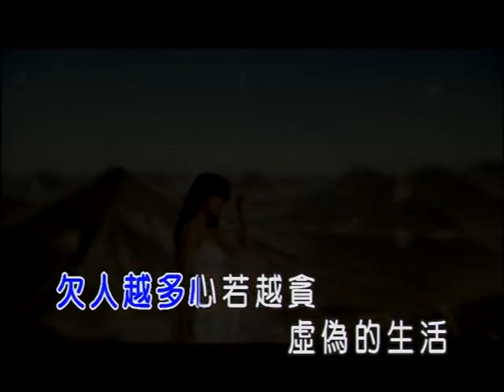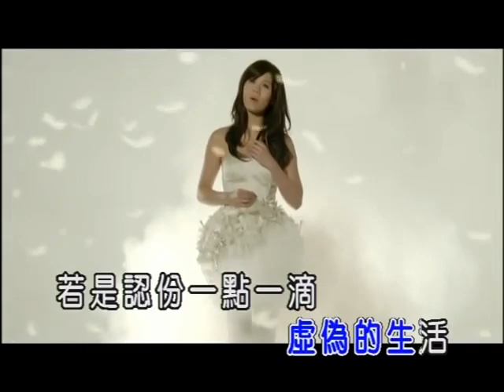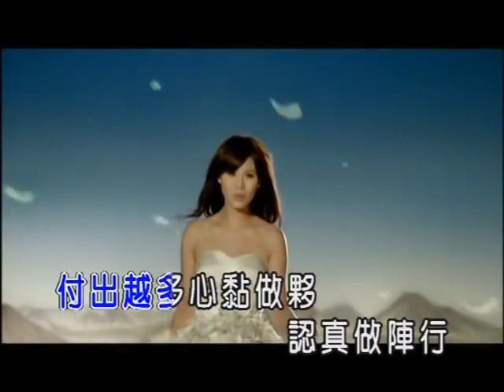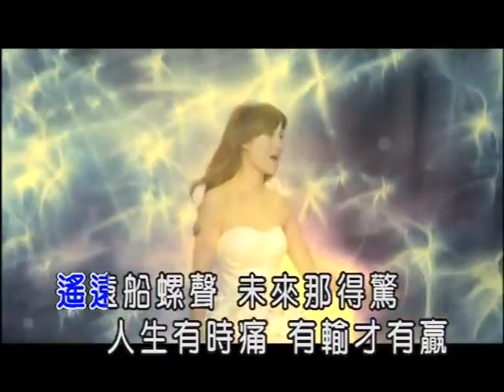朱海君 | 追幸福 | 三立《戏说台湾》片头曲 | KTV卡拉 | 双声道 | L声-卡拉伴唱/R声-原声导唱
朱海君【追幸福】
一个小女生蜕变成小女人
勇敢追求属于自己的幸福

追幸福 词：巴布 曲：萧蔓萱 编曲：项仲为
三立八点档《台湾龙卷风》片头曲
三立《戏说台湾》片头曲

欠人愈多心若愈贪　虚伪的生活
若是认份一点一滴　心头才会定
啊…… 幸福等在彼

遥远船螺声 未来若得惊　人生有时痛 有输才有赢
付出愈多心黏做伙　认真做阵行
拿出真心由早到晚　坏运才有命
啊…… 幸福等在彼